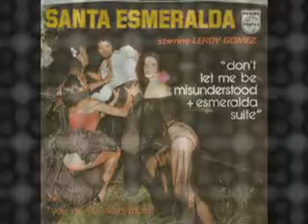Santa Esmeralda - Don't Let Me Be Misunderstood